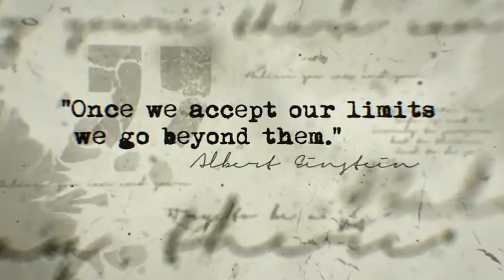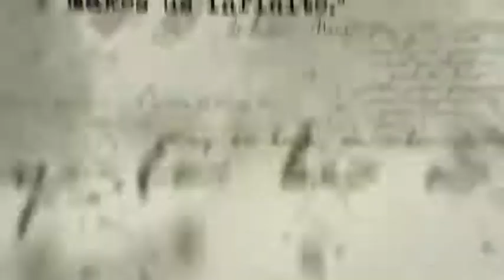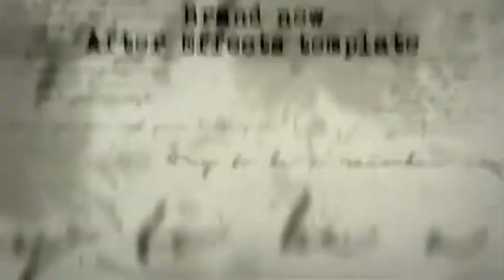Inspirational Ink Titles | After Effects Template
Hello friends,

This is my new After Effects CS5 project. It’s is multipurpose project, with 4 different versions. Suitable for trailer titles, movie credits, openers, inspirational quotes and much more. Video versions included which give you ability to show your videos or images in a unique way.

Main features are:

No plug-ins required (Trapcode Particular 2 is pre-rendered but additional files are included for those who have the plug-in and want to modify it.)
Resolution 1920×1080
Six pre-made render presets
4 different versions
15 placeholders for text
8 placeholders for photo or video (expandable)
4 Ink Drop videos included
Modular style (easy to add or remove scenes)
0:56 seconds duration for each project
Useful video tutorial showing how to edit the template.
Eeasy set up – customize in a minute!
Audio is not included, you can find it here
Sound FX are not included, you can find them here: Typewriter
Pen Writing
Please rate if you like it :)
Free fonts used in the project can be downloaded below:

Signerica

Mom’s Typewriter

Videos used in the preview

Roundabout Traffic From Above

Louvre Museum

Paris From The Eiffel Tower

Beautiful Sea Sunrise

Cloverleaf Interchange

Winter Mountain

Mountain Sunset

Roundabout Traffic